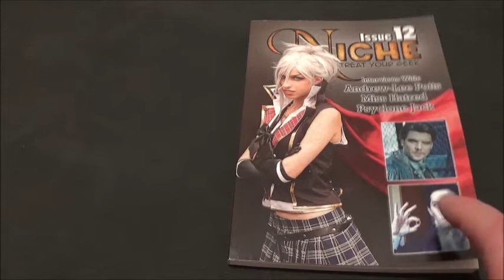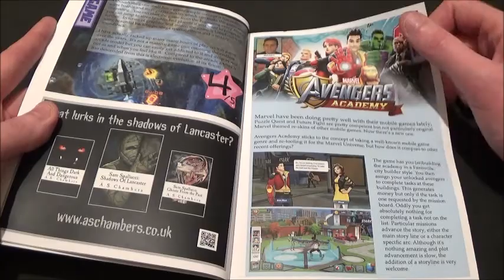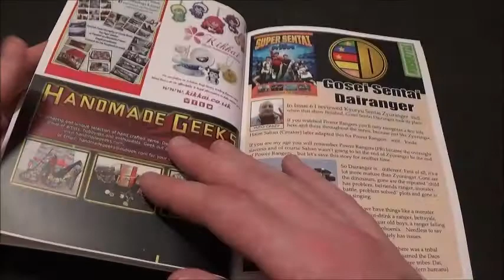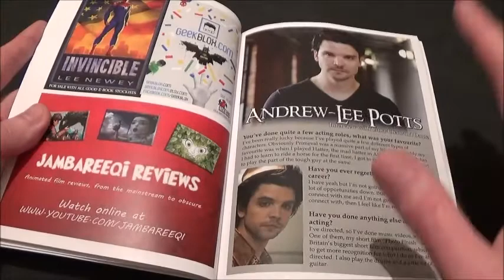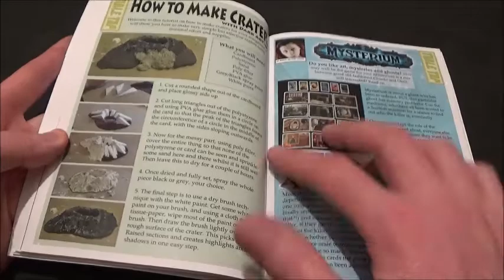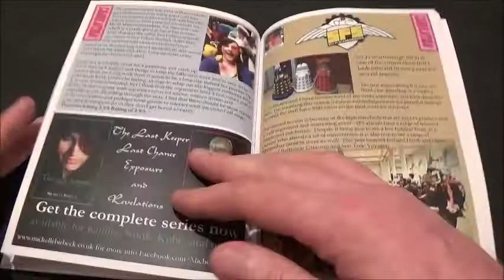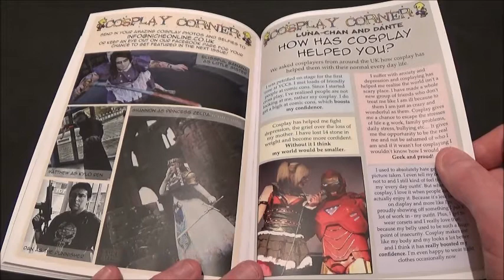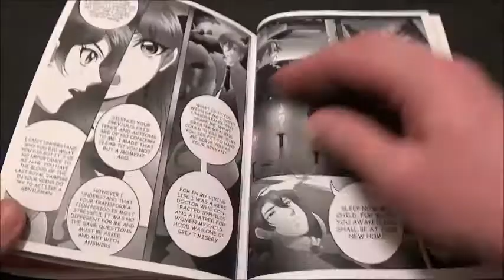Niche Treat Your Geek Issue 12 Review